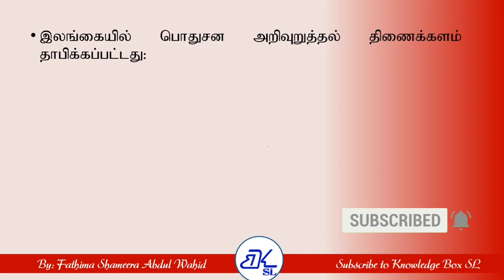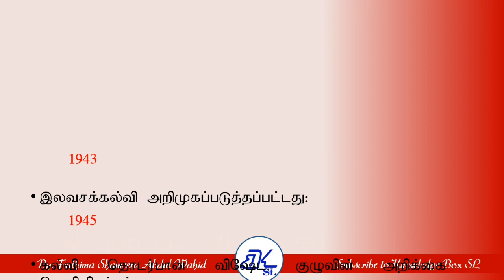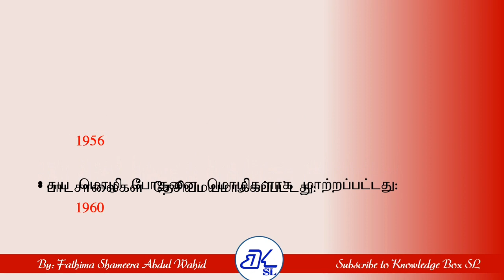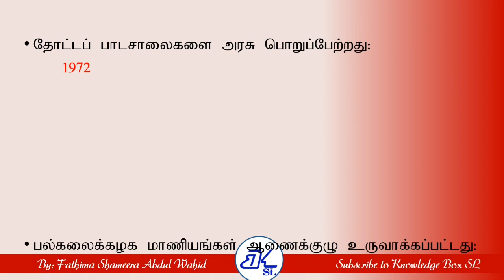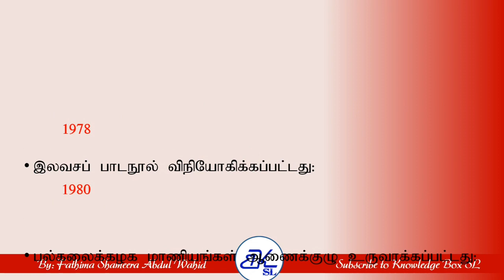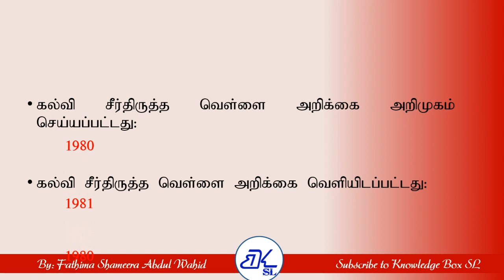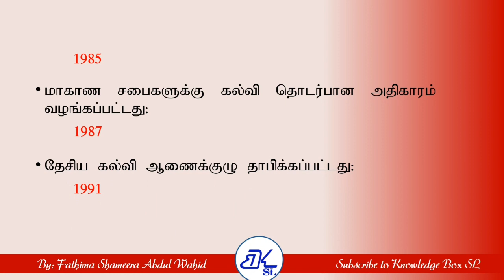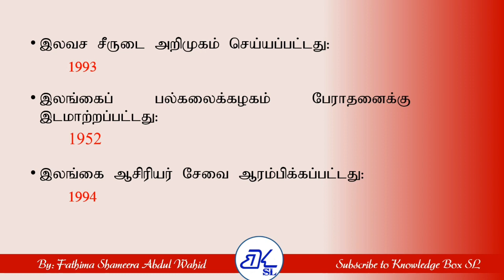கல்வி சார் பொது அறிவு |பொது அறிவு வினா விடை|Teaching Exam 2023 |ஆசிரியர் போட்டிப் பரீட்சை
Hello Everyone,
Welcome to Knowledge Box SL….

In this video, I’m going to explain about a